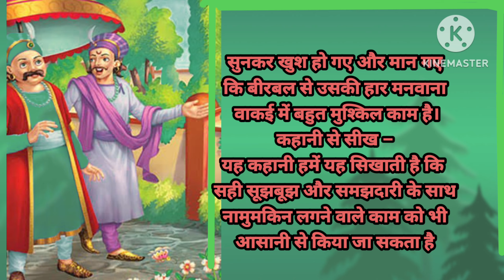हरे घोड़े की कहानी//अकबर और बीरबल /